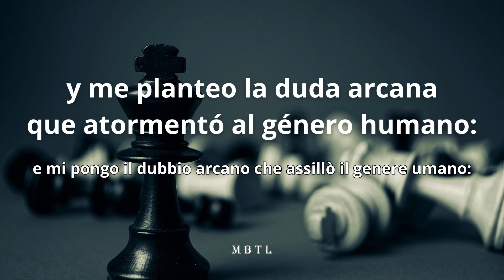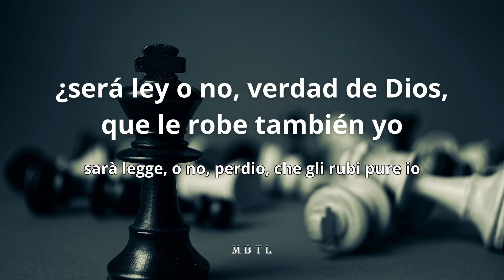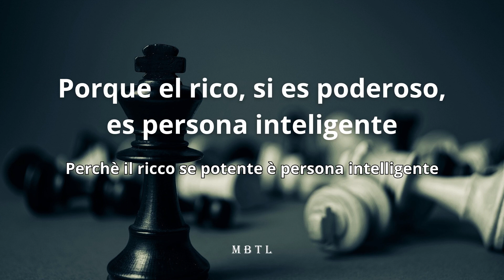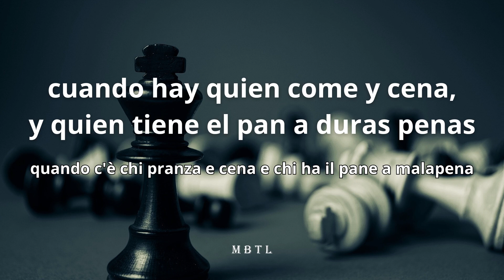I ratti della sabina - La morale dei briganti | Sub. Español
Canción: La morale dei briganti
Banda: I ratti della sabina
Álbum: Circobirò (2003)